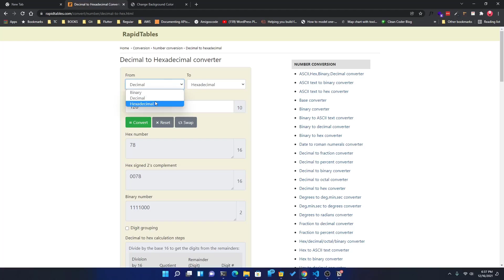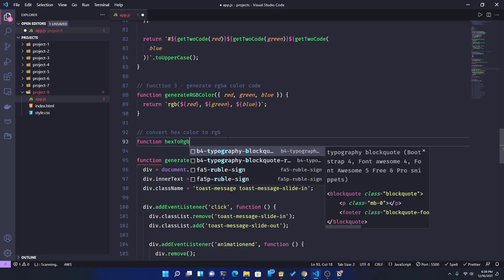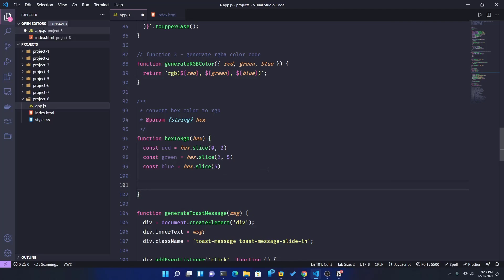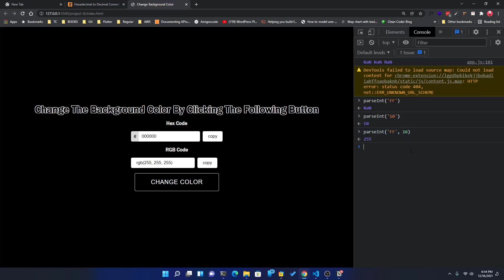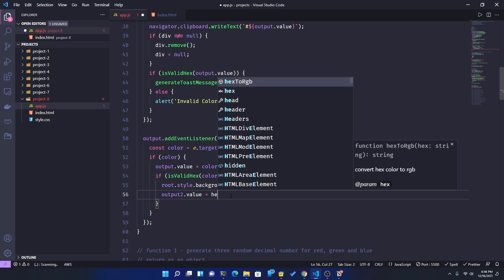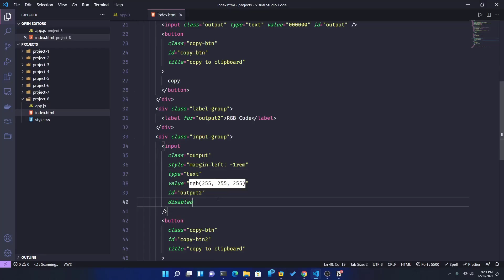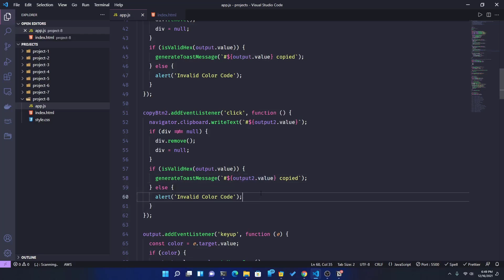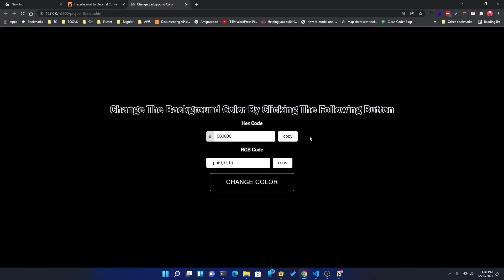9. Project 8 - Refactoring The Project From Scratch | JS DOM Projects in Bangla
9. Project 8 - Refactoring The Project From Scratch | JS DOM Projects in Bangla